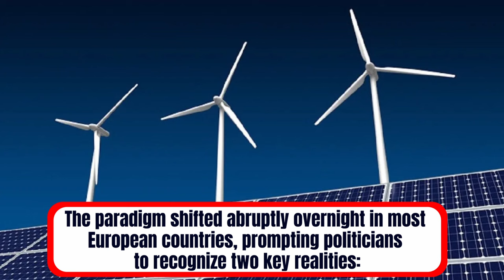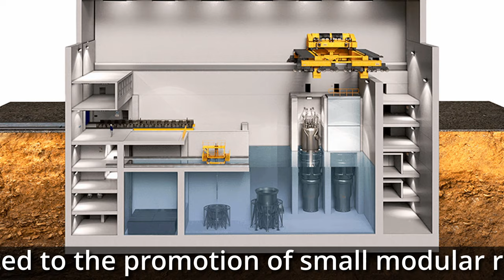Nuclear Power is Making a Comeback!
There has been a sudden and unepected significant shift in Europe and US's stance on nuclear energy.Rhod Mackenzie Looks at the plans of Europe and the US to invest in new nuclear technologies and plants

00:00 Introduction
01:15 25 countries have announced plans to increase their nuclear generation capacity
02:08 Politicians recognise the two key realities of power generation
04:36 Small Modular Reactors ( SMR) will be the focus for the future
06:52 Nuclear Energy under goes a resurgence in popularity
08:18 Bill Gates and Jeff Bezos investing in nuclear energy
09:59 UK's Rolls Royce aims to be a leader in SMR's world wide